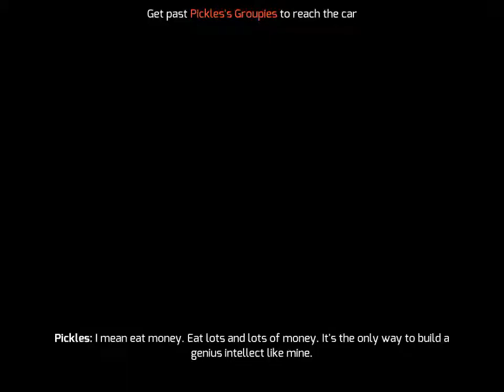[Gangstar Vegas] Lol pcikels sucks at driving